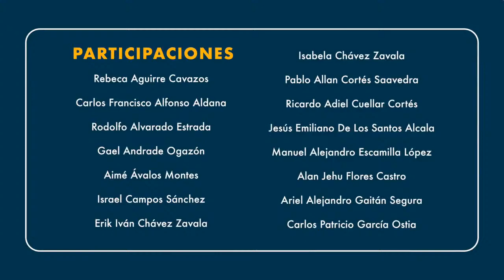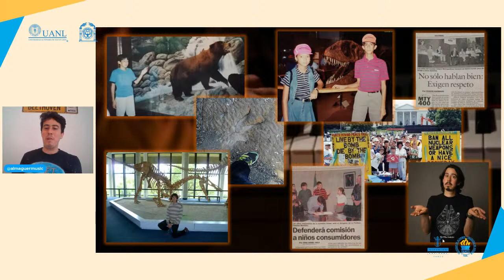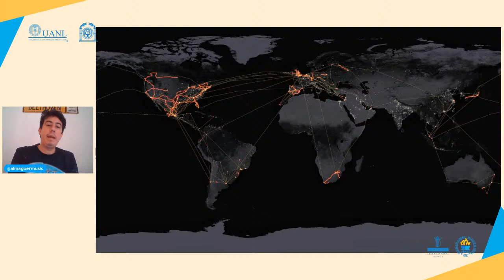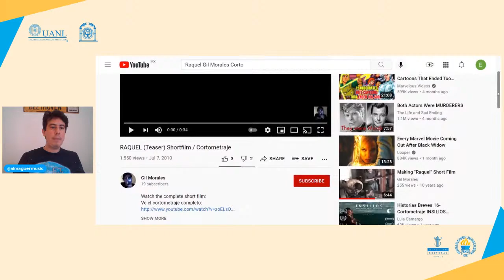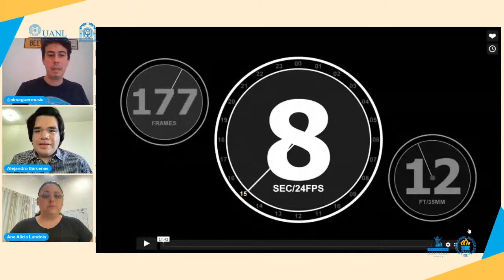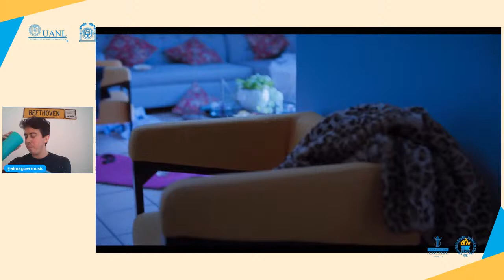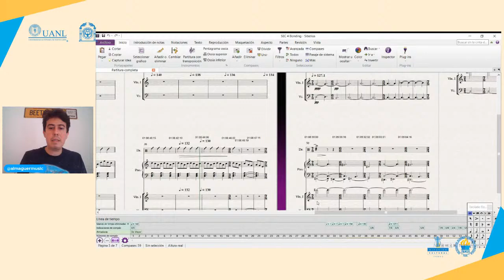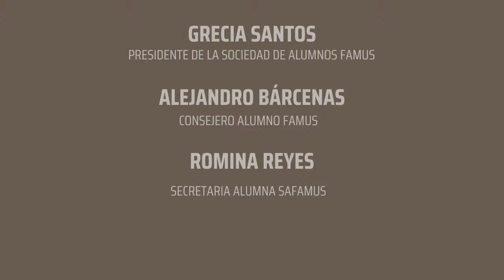Música para Cine con Miguel Almaguer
Conociendo las perspectivas de la música de cine con el Mtro. Miguel Almaguer - Sociedad de Alumnos FAMUS